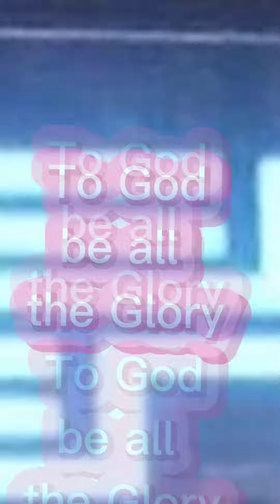Journey soloparent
Patuloy lang sa agos ng Buhay